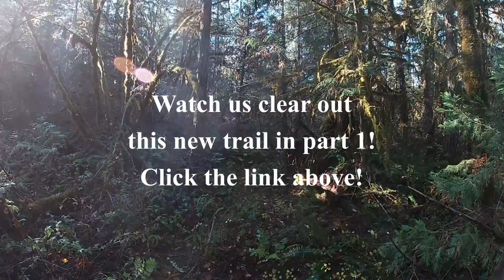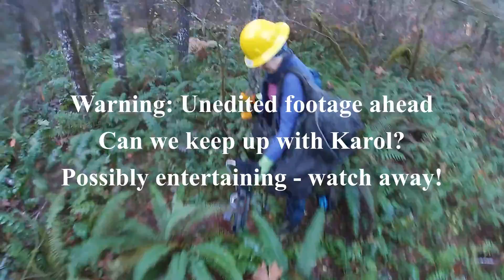Can we keep up with Karol?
Continuing our brush out/new trail creation of Greenwater Park. We finished with our first trail section and moved on to our second. First ten minutes are us sorting out what and where the trail is and brushing out that section. Karol, our crew leader, then heads out marking the trail with ribbons and the rest of the footage is mostly uncut headcam of me trying to keep up with loppers and a hand saw.